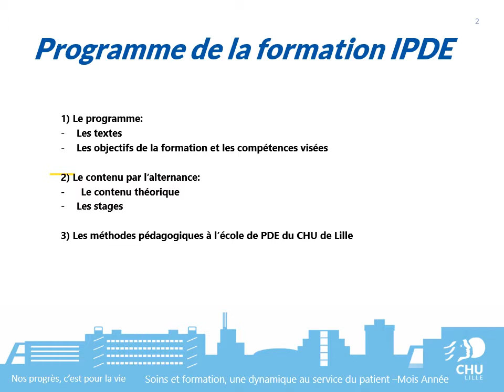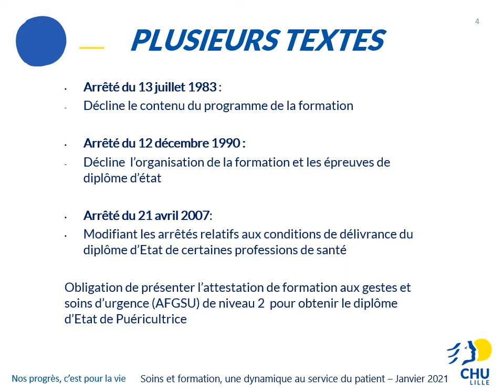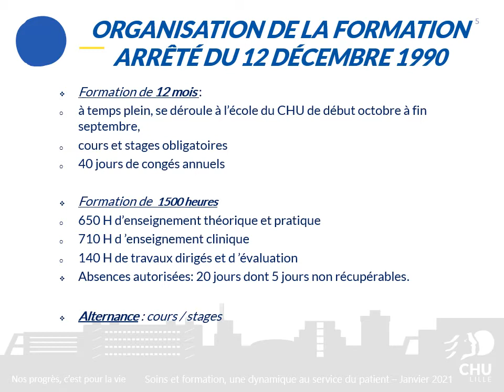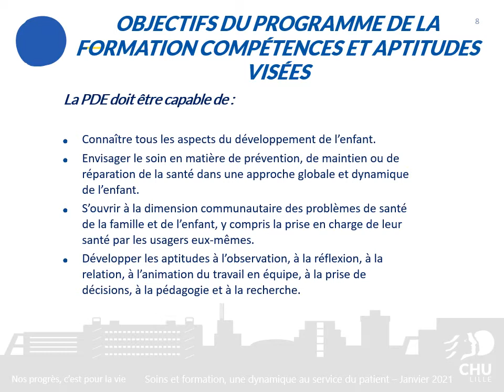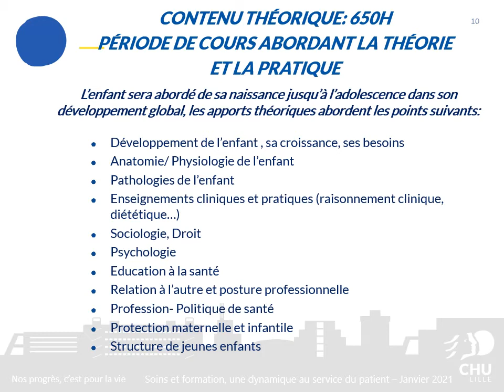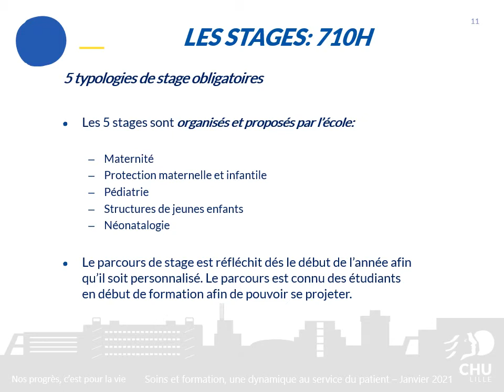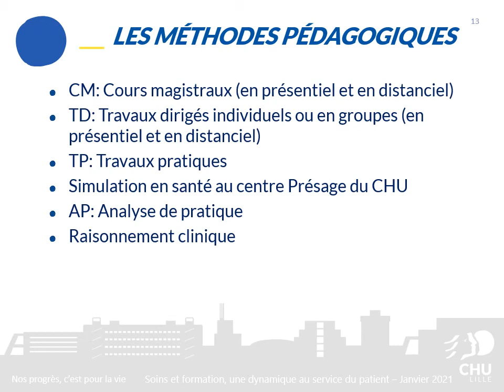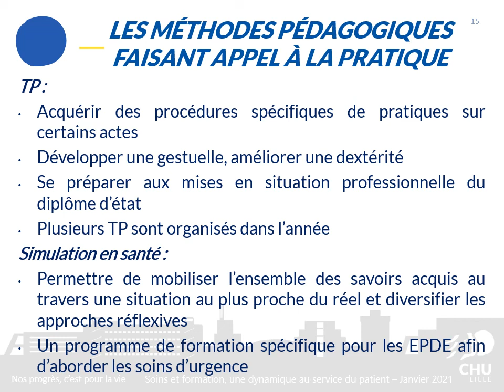École de puéricultrices du CHU de Lille : les objectifs de la formation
Présentation des objectifs de la formation de puéricultrice et des compétences. Organisation de la formation, texte de loi, aptitudes spécifiques médicales et biologiques. Alternance de la formation et méthode pédagogique.